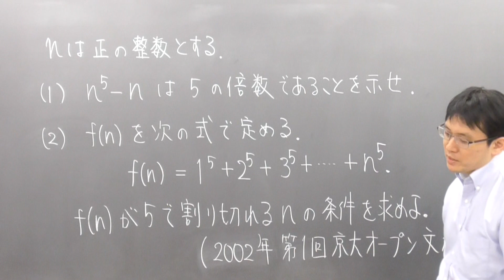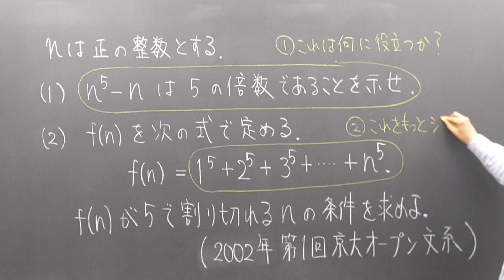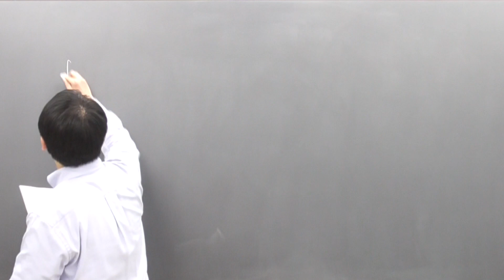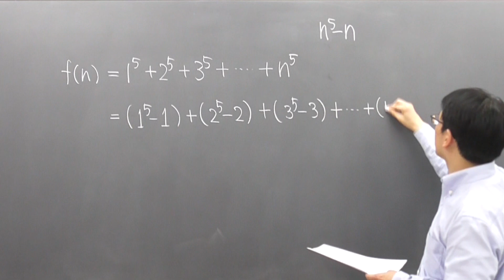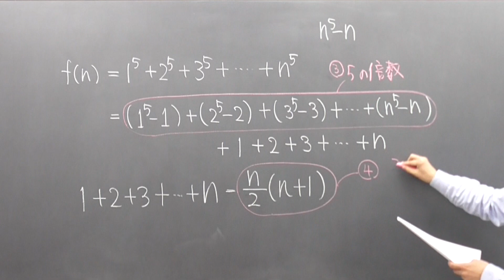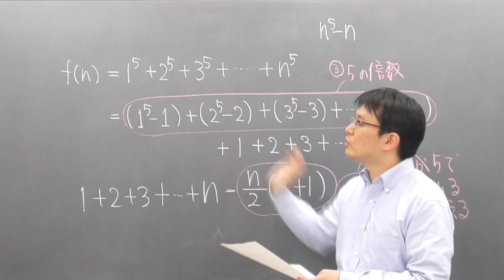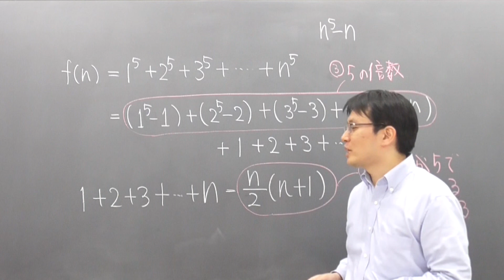（高卒生対象）講師が語る 最難関大学の文系数学【河合塾】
キミが、いちばん望む合格へ。
東大・京大・医学科をはじめとする難関大学へ合格するために必要なことは？
河合塾大学受験科（高卒生対象）のポイントを講師が説明します。
講師：河合塾　数学科　西浦　高志（近畿地区所属講師）